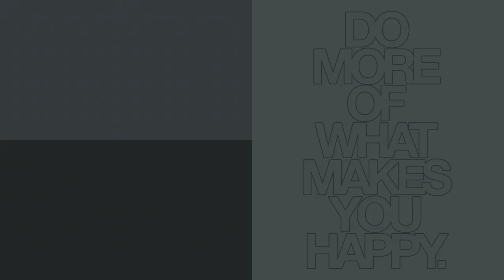Tehnologija i Sport | Pričamo uz praznu šolju kafe #14